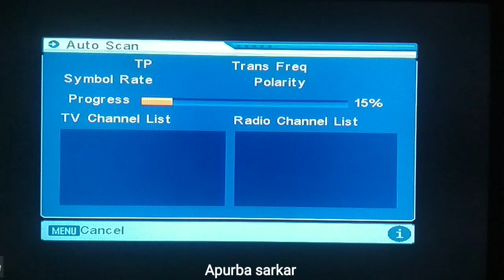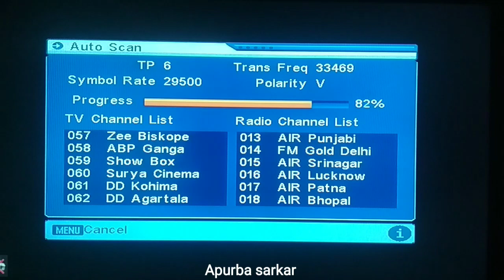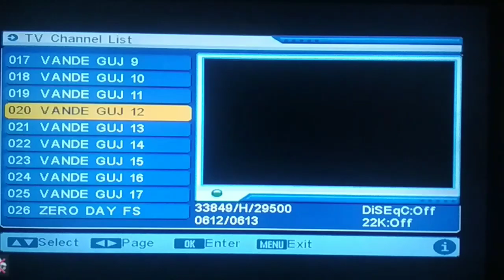Nick Channel motu patlu Hindi episode new frequency update on DD free dish